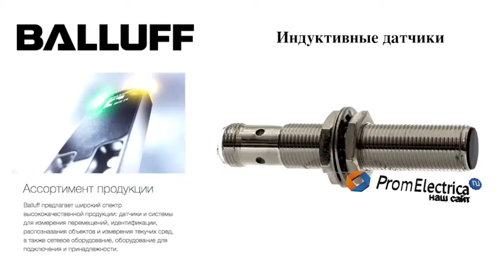Индуктивные датчики BES M12MG1-PSC60B-S04G BALLUFF Код заказа BES02WZ